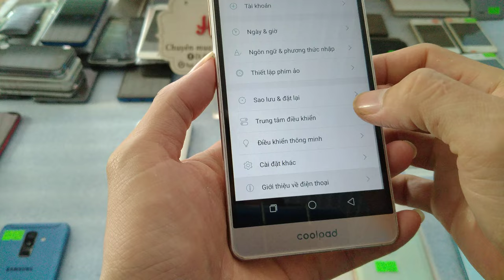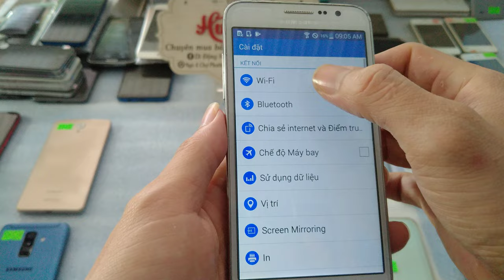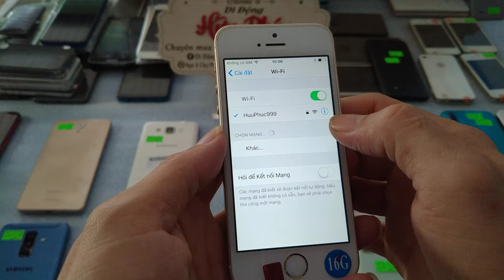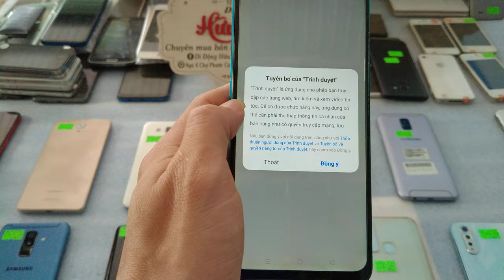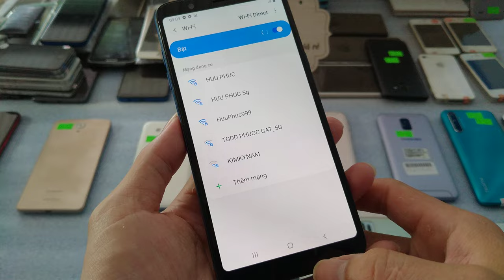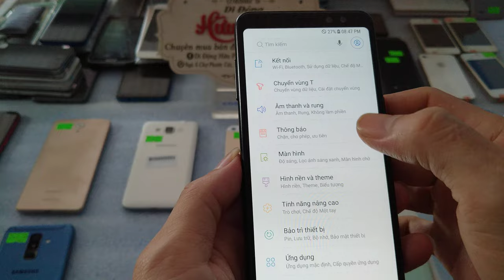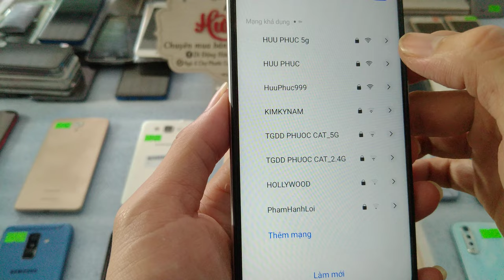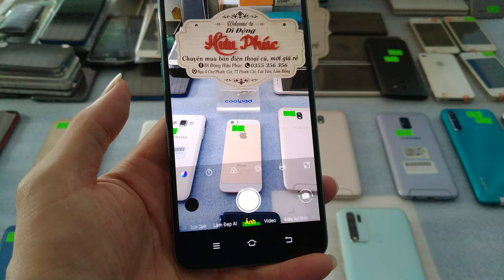25 12 Điện thoại cũ giá rẻ Nhiều máy đẹp giá từ 950k Samsung, vivo y30, s1, iphone, realme